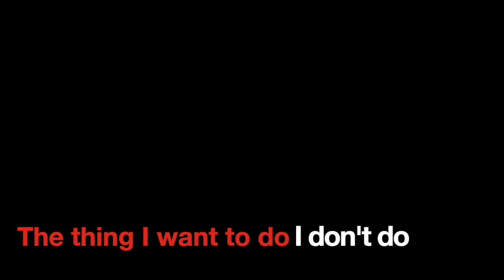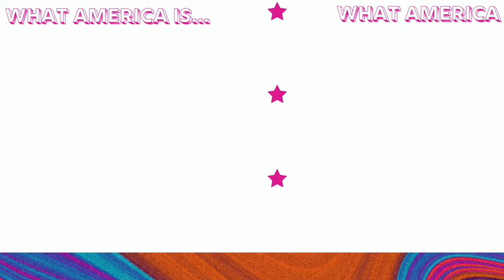JAM Reflection for July 5, 2020